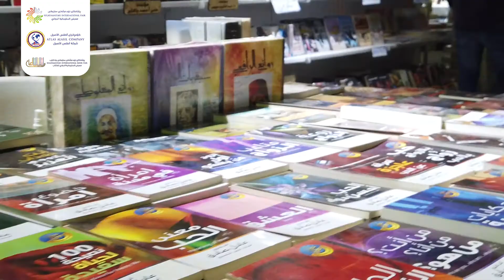بەشداربووانی دووەمین_خولی_پێشانگای_نێودەوڵەتی_سلێمانی_بۆ_کتێب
كوردى/عربي/En
بەشداربووانی
ماڵی ڕۆشنبیری عەرەبی - مصر
(18 تــا 2020/11/27)
بەخۆپارێزییەوە لەگەڵ کتێب هاوڕێ دەبین
ناونیشان:
سلێمانی - پێشانگای نێودەوڵەتی سلێمانی
المشاركون في الدورة_الثانية_معرض_السليمانية_الدولي_للكتاب.
دار الأدبي العربي - مصر
(18 الى 2020/11/27)
مع الوقاية نرافق الکتب
العنوان:
السليمانية - معرض السليمانية الدولي
Participants of the second_round_of_the_Sulaymaniyah_International Book_Fair
Arab house of intellectuals - Egypt
We will be friends with books, with the Consideration of health regulations.
Sulaymaniyah - Sulaymaniyah International Fair
Location: